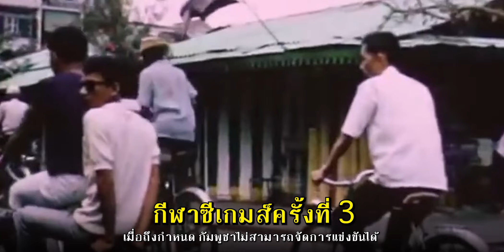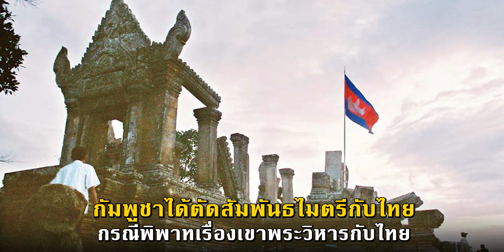เคยป่วนอาเซียน! กัมพูชาเคย ยกเลิกจัด ซีเกมส์ (+ ถูกยกเลิกจัด MGI )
เคยปวนอาเซียน!
เพื่อนบ้านเคย ยกเลิกจัด ซีเกมส์
ทำเอาซวยกันทั่วอาเซียนมาแล้ว
ตอนนี้ ถูกยกเลิกจัดงานประกวดเพราะไม่มีมาตรฐาน
โดยทาง Miss Grand International 2024
ประกาศยกเลิกการเป็นเจ้าภาพในการจัดงานของกัมพูชาแล้ว
หลังจากเข้าร่วมทำกิจจกรรมได้เพียง 3 วัน
เรียกได้ว่างานอีเวนต์ใหญ่ๆ ไม่ค่อยจะถูกโฉลกกับประเทศเพื่อนบ้านสักเท่าไหร่
อย่างไหร่ก็เอาใจช่วย ขอให้กาประกวดผ่านไปได้ด้วยดี